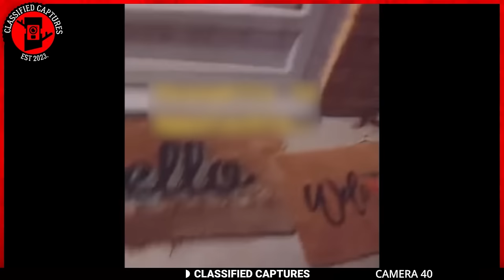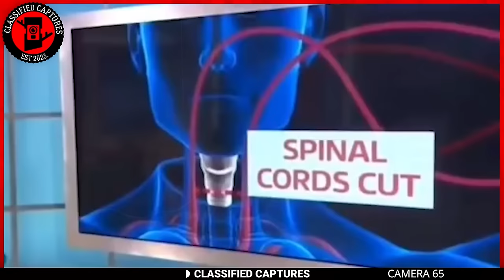New Disturbing Trail Cam Footage That Exposed Their Existence 2024